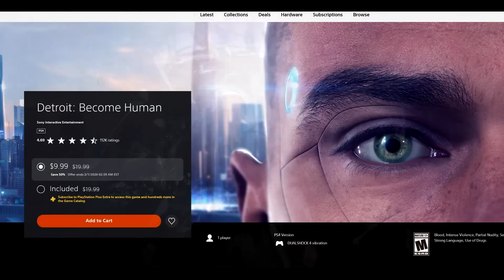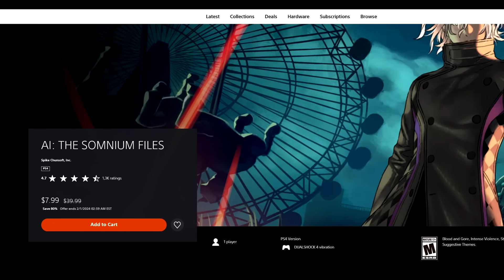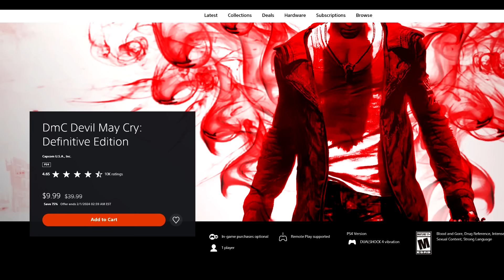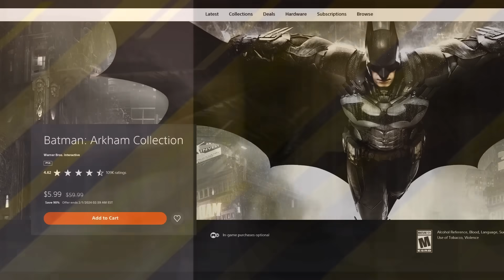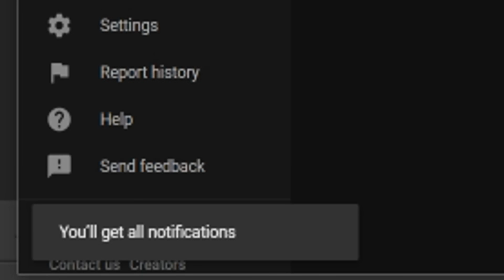10 AMAZING PSN Game Deals UNDER $10! PSN NEW YEAR DEALS SALE 2024 Great CHEAP PS4/PS5 Games to Buy!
Sources/Links-
0:00 - Intro

Detroit: Become Human - 0:30

Horizon Zero Dawn: Complete Edition - 1:51

AI: THE SOMNIUM FILES - 2:39

Control: Ultimate Edition - 3:35

Dying Light Definitive Edition - 4:28

Borderlands: Game of the Year Edition - 5:20

DmC Devil May Cry: Definitive Edition - 6:08

CODE VEIN - 6:48

DJMAX RESPECT - 7:30

Batman: Arkham Collection - 8:34